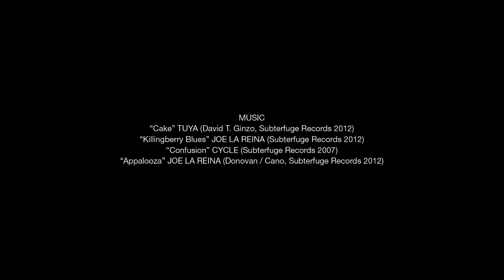Endless Roads 4 - Costa da Morte (with Longboard Girls Crew)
Roadtrip in Spain with the Longboard Girls Crew·

In this last chapter we travel up north to Galicia's Costa da Morte (coast of death), name given to the area in 1920 due to its treacherous rocky shores, full of cliffs and battered by brave storms. Land of massive green landscapes, filled with legends and tradition. The Art Surf Camp in Razo receives us, and we later join A Coruña local skaters for a day cruising.

[7 female riders, 1 van, 15 days, 4.300km, 416 GB of raw material... culminating in one video, divided into four chapters. The film documents the adventure of the trip, portraying the girls, their lifestyle and their passion for longboard.]

En este último episodio, conducimos rumbo norte hasta la Costa da Morte (costa de la muerte) en Galicia, nombre dado a la región en 1920 debido a lo accidentado de su costa, llena de acantilados y azotada por fuertes temporales. Nos adentramos en tierras inundadas de verdes paisajes, ligada a leyendas y tradiciones. Nos reciben en el Art Surf Camp en Razo y nos unimos a un cruising por A Coruña con skaters locales.

[7 riders, 1 furgoneta, 15 días, 4.300 kilómetros, 416GB de imágenes... Meses de trabajo! Todo ello se convertirá en un vídeo, dividido en cuatro capítulos, que documenta la aventura del viaje, retrata a sus protagonistas y muestra su pasión por el longboard.]

MUSIC

"Cake" TUYA (David T. Ginzo, Subterfuge Records 2012)
"Killingberry Blues" JOE LA REINA (Subterfuge Records 2012)
"Confusion" CYCLE (Subterfuge Records 2007 )
"Appalooza" JOE LA REINA (Donovan/Cano, Subterfuge Records 2012)

Second camera operators: Xitosánchez, Raúl Serrano (Ra
Production team: Mónica Madenfrost, Jesus Asensio (Chus), Raúl Serrano (Ra)